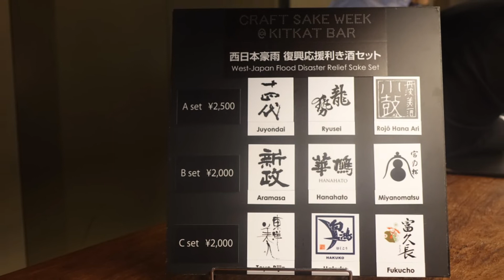【酒蔵PRESS】CRAFT SAKE WEEK @ KITKAT BAR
ネスレ日本株式会社(本社:兵庫県神戸市、代表取締役 社長 兼 CEO 高岡 浩三)は、訪日外国人観光客向け新商品「キットカット 梅酒 鶴梅」(2018年9月18日発売)の記念イベントとして、中田英寿氏プロデュース・インバウンド向け日本酒バー「CRAFT SAKE WEEK @ KITKAT BAR」をオープンしました。

期間は2018年9月13日(木)~9月24日(月・振休)の12日間。会場は、訪日外国人観光客から注目を集める東日本橋エリアの宿泊施設 CITAN (東京都中央区日本橋大伝馬町15-2)。空間演出は日本を代表するデザイナー 森田恭通氏が手がけ、キットカットとコラした桝田酒造「満寿泉」と平和酒造「紀土 」の「升」のバーカウンターが一際目を引きます。

会場では、目玉である「キットカット 梅酒 鶴梅」を全国発売に先駆け楽しめ、中田氏が厳選した梅酒・日本酒 計16種の銘柄を醸す蔵元が、自慢の美酒を振舞います。

【コンテンツ】
・全国350ヶ所以上の蔵元を巡り、日本酒の魅力を世界に発信する元サッカー日本代表 中田英寿氏 プロデュースの日本酒セラー「The Cellar “Sake Master”」で温度管理されたお酒を提供！
・林恭助氏と中田氏 共同プロデュース 日本酒専用酒器「Milano」で各メニューを味わえる！
・予約困難な一流レストランのスペシャルメニューを提供！
・中田氏こだわりのプレミアムな日本土産が購入可能 「Milano」(限定 20 個)・大正 11年創業 松徳硝子「SHUKI シリーズ」・1819年創業 石塚硝子「槌目盃(みぞれ仕上げ)」

【メニュー】
・オリジナルカクテル (2品)
監修は、アジアのバートップ50を選ぶ授賞式「ASIA 50 BEST BAR 2018」でトップ16に輝いた「Bar TRENCH (東京・恵比寿)」バーテンダー ロジェリオ・五十嵐・ヴァズ氏。

1. 紀州トニック
平和酒造「紀土 純米吟醸酒」ベースのカクテル。Bar TRENCH オリジナルの「バジルとキュウリのビネガー」を使用。「キットカット 梅酒 鶴梅」と相性抜群！

2. Suppai-Colada
「キットカット 梅酒 鶴梅」使用「梅酒 鶴梅 すっぱい」ベース。柚子シャーベットとホワイトカカオリキュールがブレンドされており、薔薇の花びらが散りばめられています。

・梅酒 (4種)平和酒造・和歌山
1. 梅酒 鶴梅 すっぱい
2. 梅酒 鶴梅 完熟
3. 梅酒 古鶴梅
4. 梅酒 古鶴梅 特別酒

・日本酒 (12種)
1. 紀土 -KID- 無量山 純米酒(平和酒造・和歌山)
2. 満寿泉 貴醸酒 (桝田酒造・冨山)
3. 獺祭 純米大吟醸 50 (旭酒造・山口)
4. 新政 亜麻猫オーク 2016 (新政酒造・秋田)
5. 宮の松 純米大吟醸 37 バラ色の人生 (松尾酒造場・佐賀)
6.純米大吟醸 路上有花 桃花 (西山酒造場・兵庫)
7. 冨久長 純米吟醸 八反草(今田酒造本店・広島)
8. 華鳩 貴醸酒 (榎酒造・広島)
9.龍勢 別格純米大吟醸 生酛仕込み (藤井酒造・広島)
10. 白鴻 純米大吟醸 40 沙羅双樹 (盛川酒造・広島)
11. 十四代 純米大吟醸 超特撰(髙木酒造・山形)
12.東洋美人 特吟 純米 大吟醸 播州愛山 (澄川酒造場・山口)